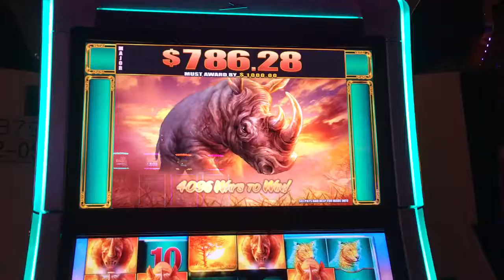Raging Rhino - Line Hit - Big Win! - $2 Bet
I really like this game and have only played it a couple times in the past. Neither sessions were any good. This one was much better.